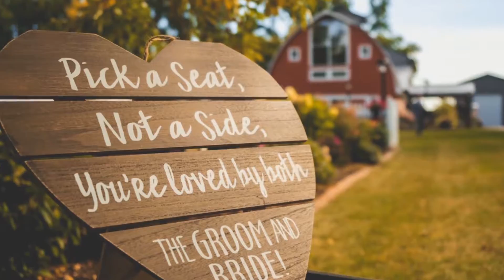Naastad Website Header